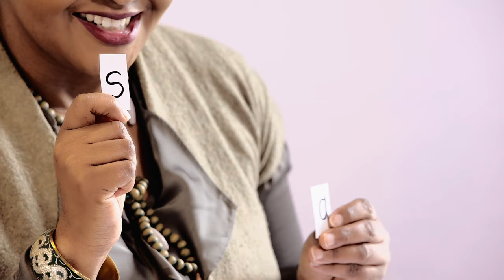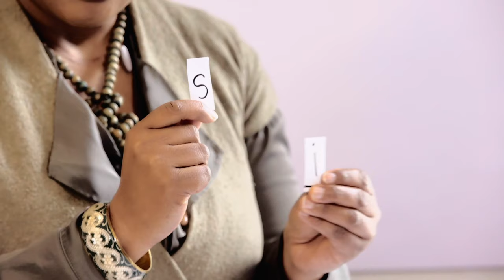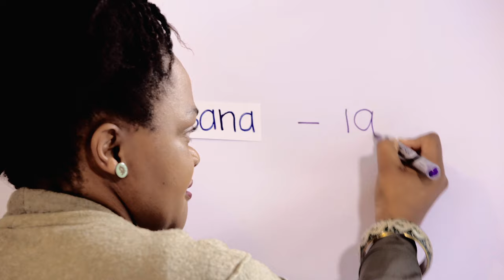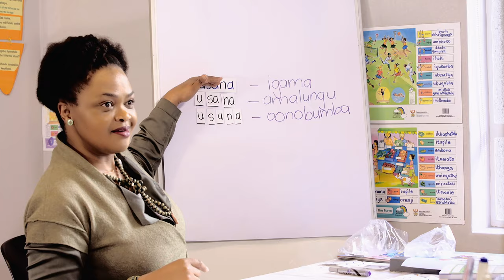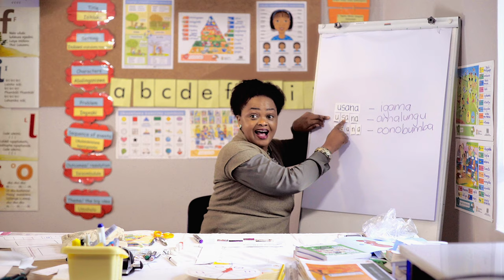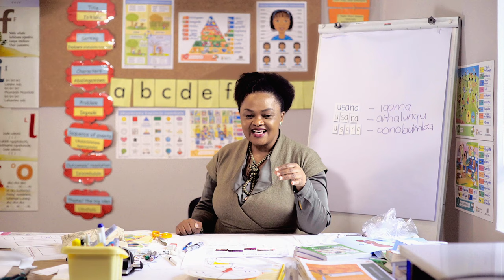92. Blending and segmenting Introduction